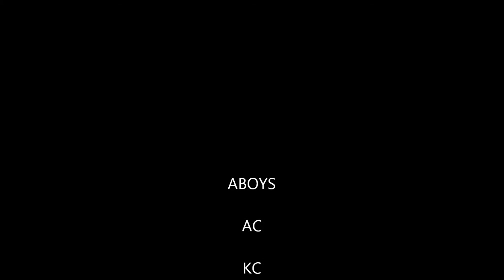A_Boys (Kc, Ameri, Carlos, Dj S)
Angolan Boys

KC_Records, Newcastle
Follow us on: